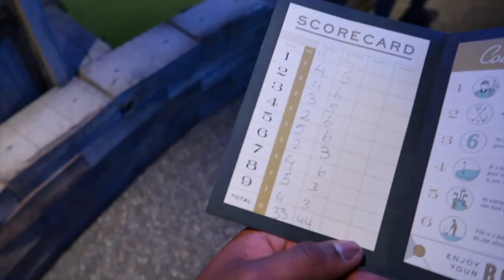I Took My Crush To Play Minigolf - A Day In Da Life (ep59)